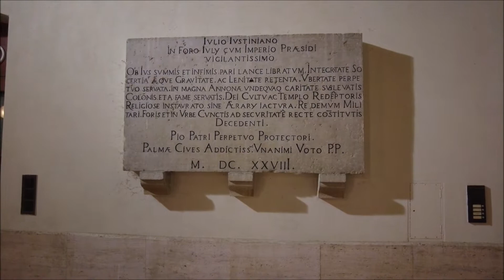An evening in a symmetrical medieval town of Palmanova [2022 June]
In this video we are visiting Palmanova, a small medieval town in the North of Italy (Veneto).